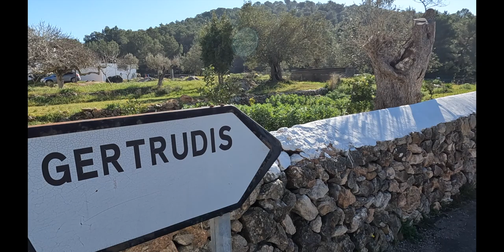DISFRUTAR DE LA VIDA DEPORTIVA ESTANDO MOTIVADO Y FELIZ